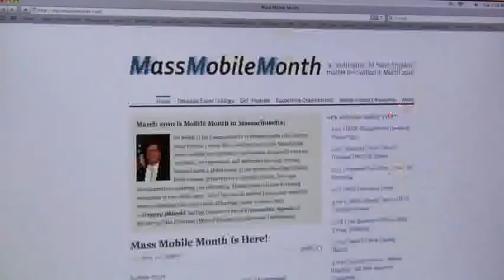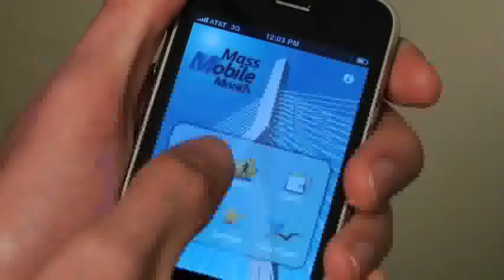The Big Orange Couch with Wade Roush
Join Wade Roush, Chief Correspondent at Xconomy, as he joins Kathy Kiely of The Ad Club for this installment of The Big Orange Couch